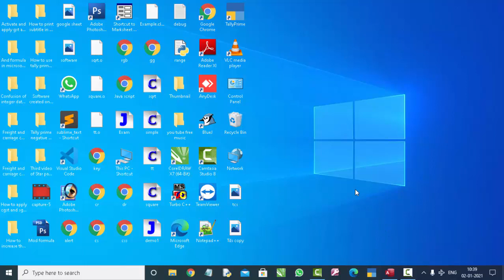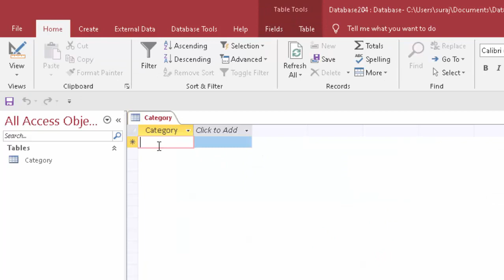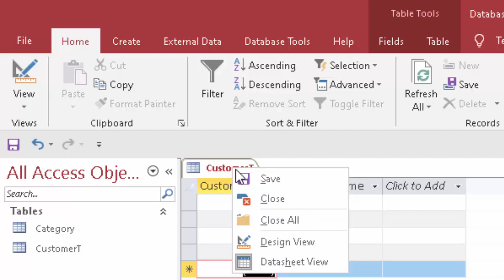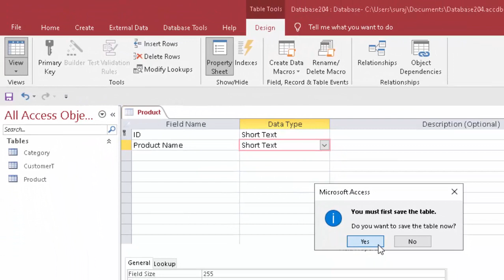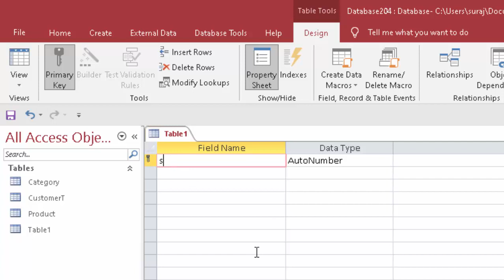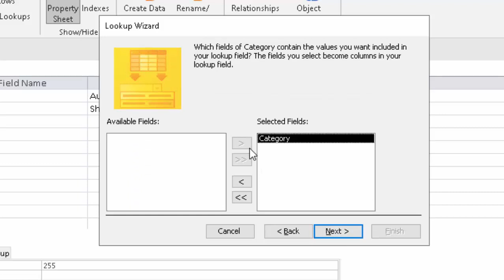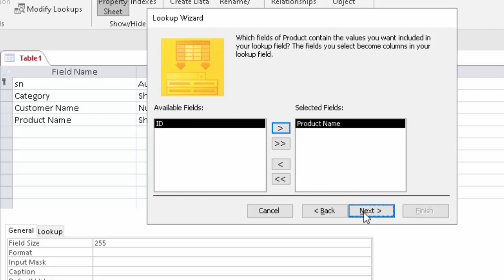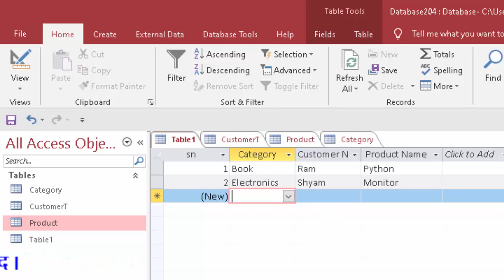How to create more than one dropdowns in Microsoft access in hindi and english